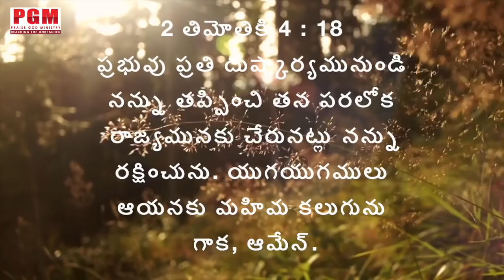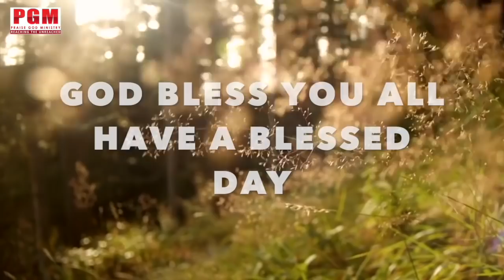Daily Bible Message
Daily Bible Message - ప్రభువు ప్రతి దుష్కార్యమునుండి నన్ను తప్పించి తన పరలోక రాజ్యమునకు చేరునట్లు నన్ను రక్షించును. యుగయుగములు ఆయనకు మహిమ కలుగును గాక, ఆమేన్‌. -And the Lord will deliver me from every evil work and preserve [me] for His heavenly kingdom. To Him [be] glory forever and ever. Amen!